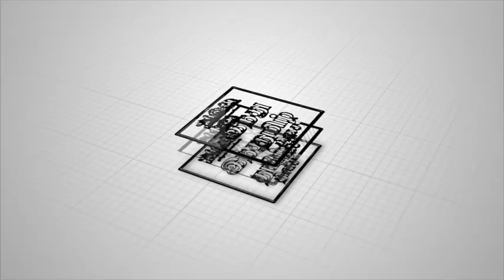உடலில் கழிவுகள் அதிகமானால்? | Dr.Deepa | Epi - 31 | HTT